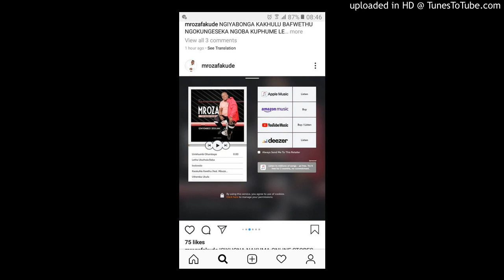MROZA - izinyembezi zesilima ft dumakahle